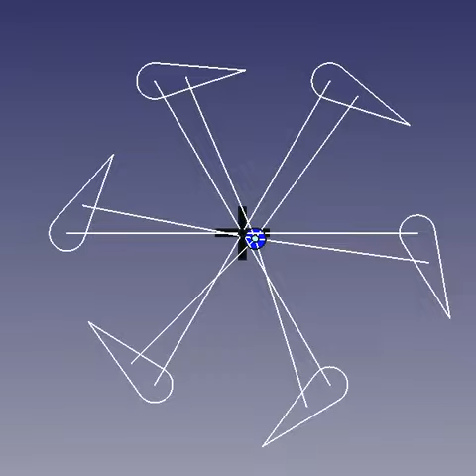Cycloidal Rotor Traditional Pitch Control Mechanism Animation - Updated Version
Observe the motion of the blue point which sets the position of the pitch control rods. It imposes the synchronous harmonic pitching of the individual blades which produce thrust in the direction contrary to the offset of the blue point with respect to the fixed central axes (the black cross).

Made with FreeCAD's sketcher panel